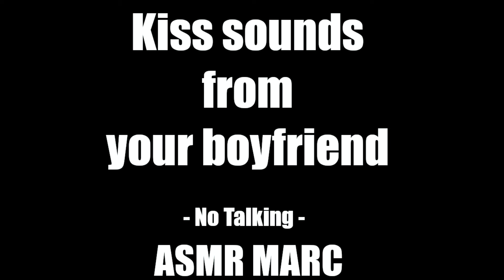Kiss sounds from your boyfriend - ASMR - No Talking